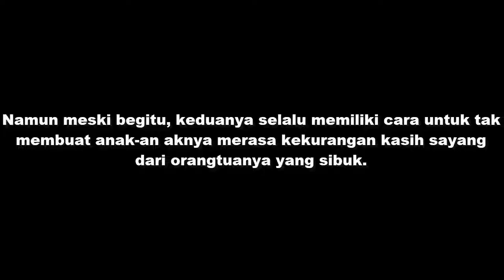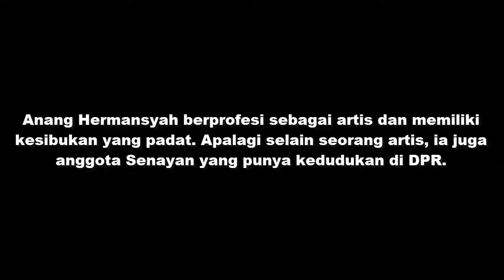Tak Malu Gendong Anak Pakai Jarit Padahal Tajir Mlintir, Suami Artis Ternama Ini Tuai Puji